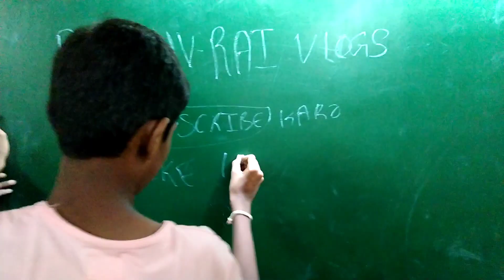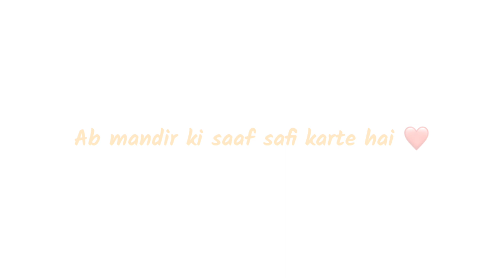Hanuman jayanti ki taiyari ❤️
Hanuman jayanti ki sab ko hardik shubhkamnaye ❤️